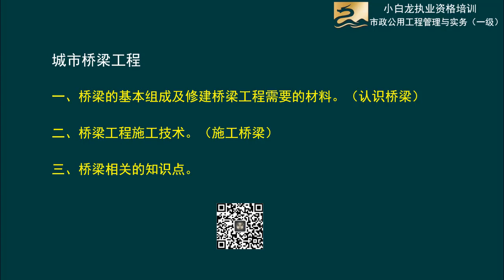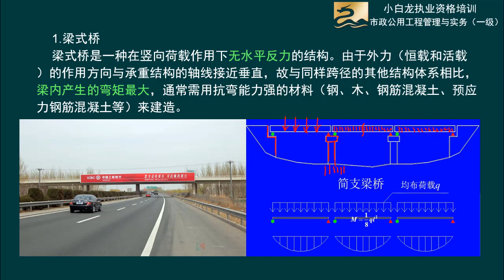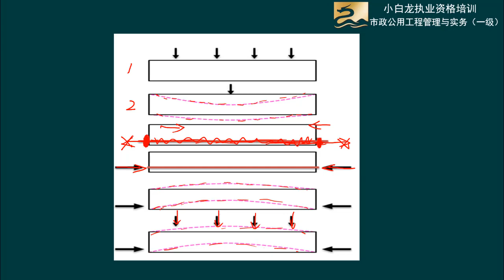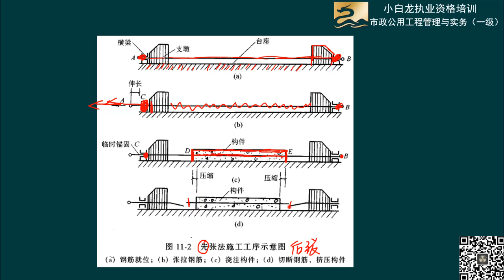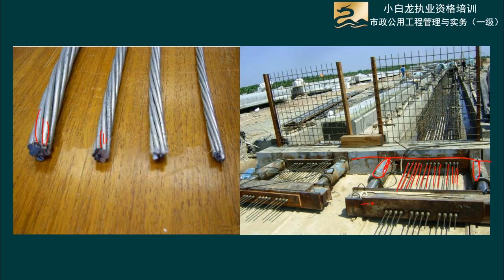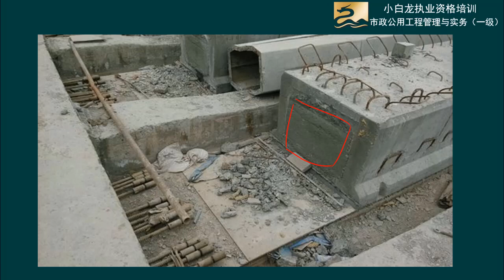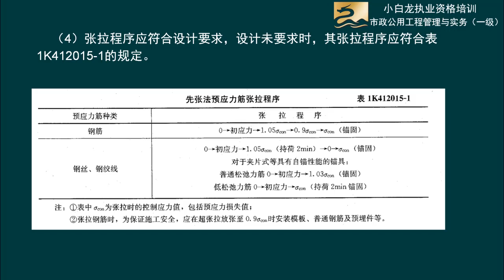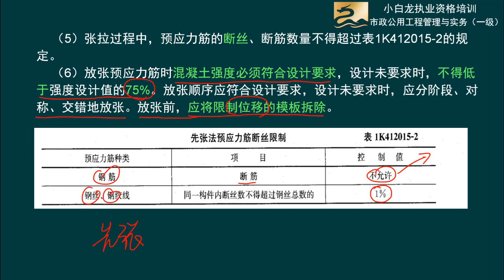2021年一级建造师 《市政公用工程管理与实务》基础精讲班 小白龙 刘奇 20先张法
2021年一级建造师 《市政公用工程管理与实务》基础精讲班 小白龙 刘奇 本频道资源来源于网络，资源仅供学习参考，不得用于商业用途，本频道不承担任何版权问题。请在下载后24小时内删除。如不同意本条款请勿使用，谢谢合作！